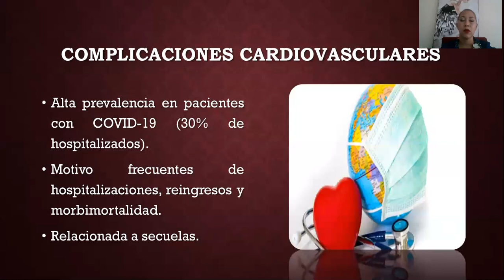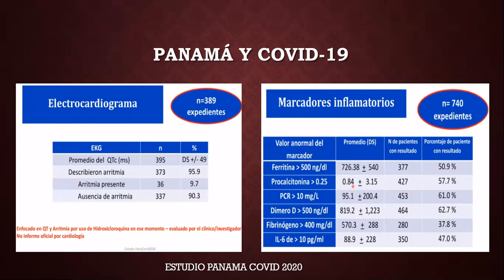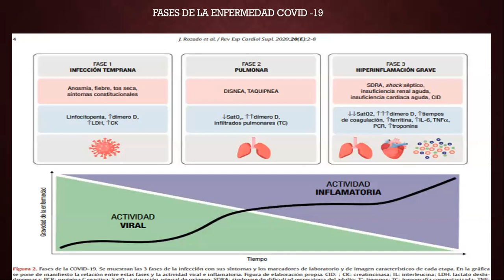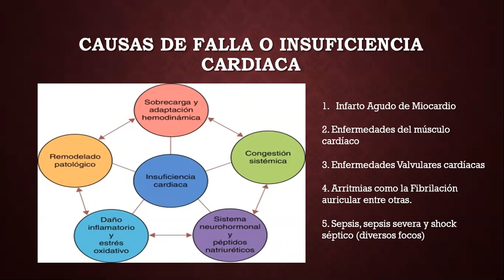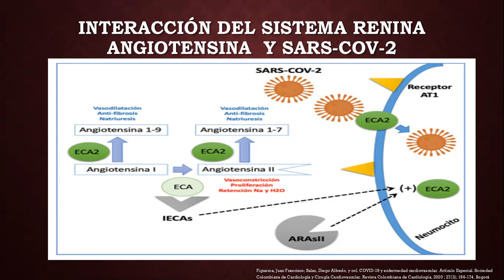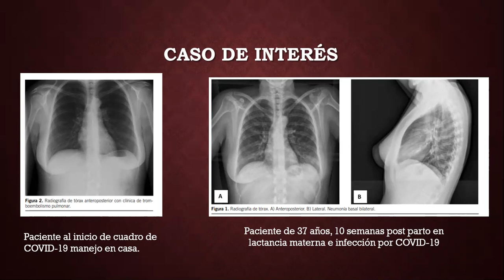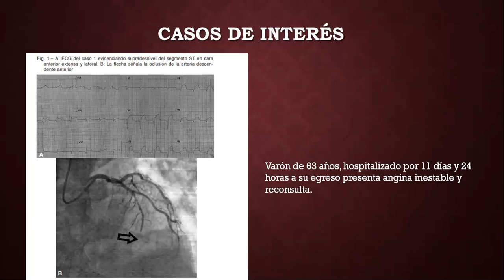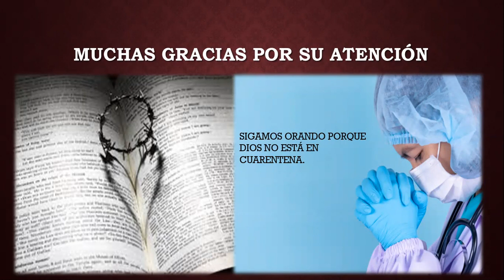URGENCIAS-COVID-19 y patología cardiovascular- Dra. Ana Dutsy Sanjur